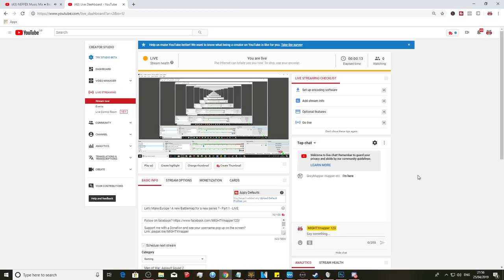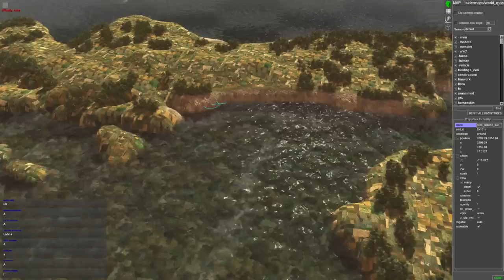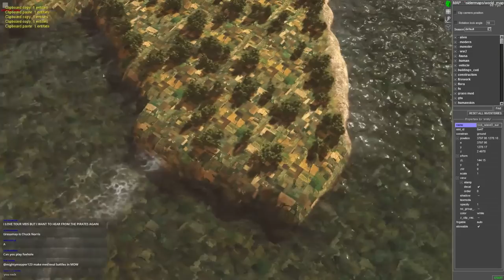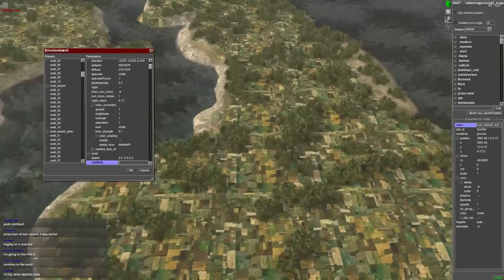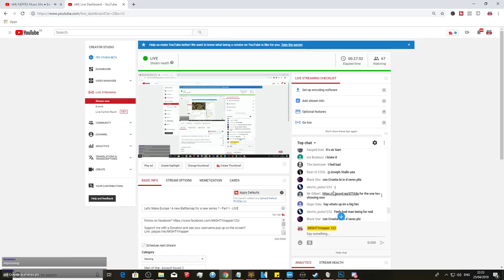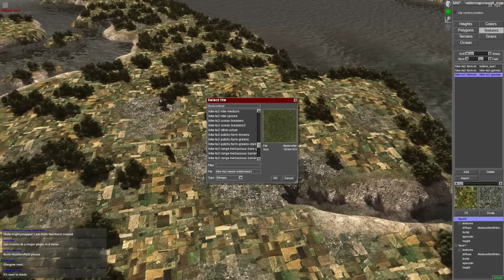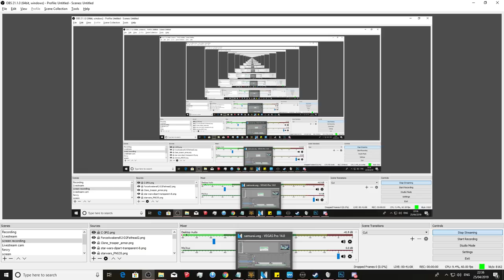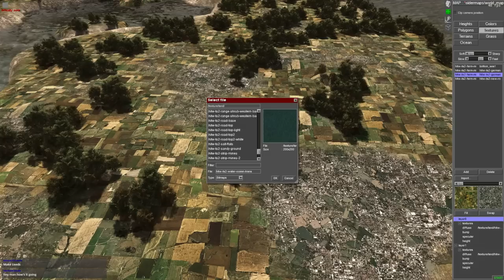Let's Make Europe ! A new Battlemap for a new series ? - Part 1 - LIVE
We make Europe. simples